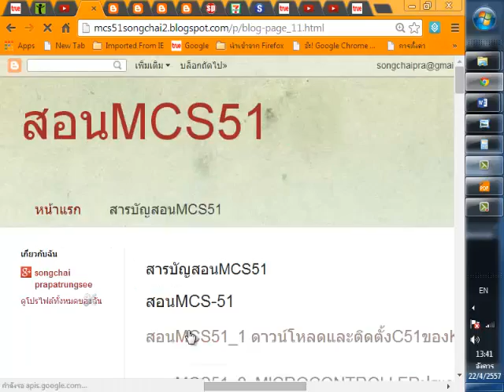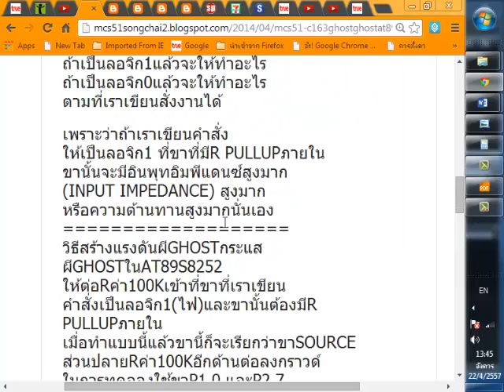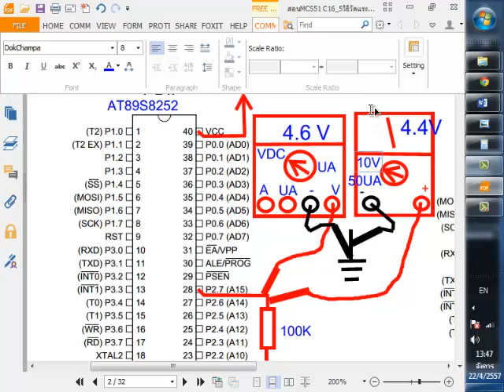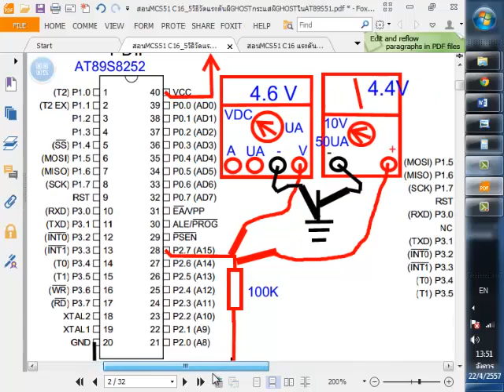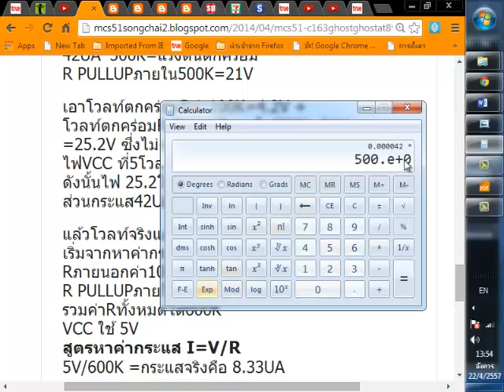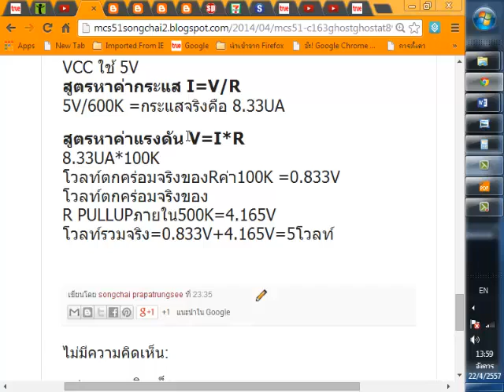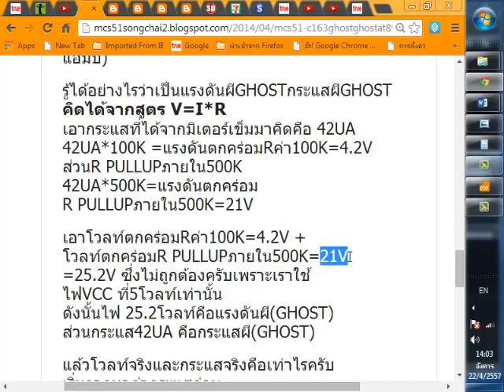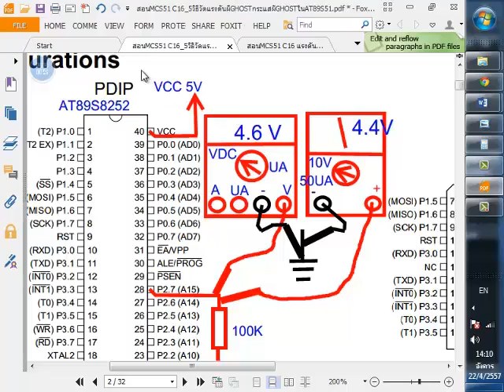สร้างแรงดันผีGHOSTกระแสผีGHOSTในAT89S51